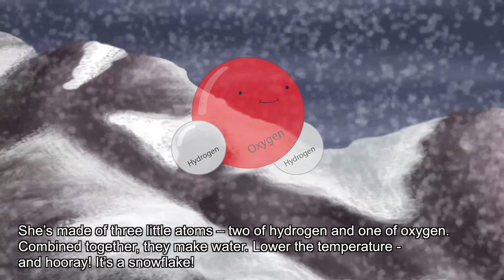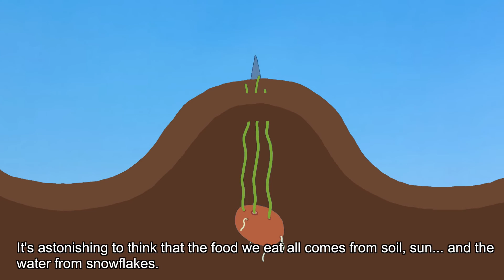'Kids Know Potatoes Come From Snow' Collaboration with the Potato Growers of Alberta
This animated video tells the fascinating story of how a tiny snowflake makes its long journey down from the mountains to eventually become a potato! The video aims to teach children where their water and food comes from and how important a healthy watershed and smart farmers are to our well-being. Kids will love the cute cartoon and parents and teachers alike will appreciate the science and citizenship messages in the video. Please share!